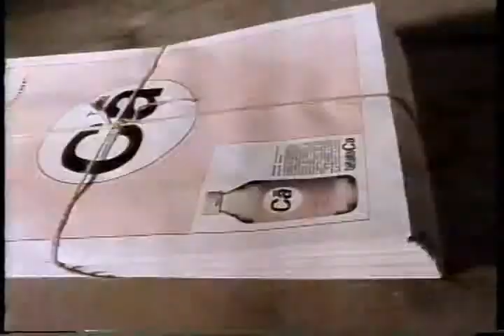宝酒造 Ca シーエー カルシウム飲料 カルシウムがおしゃれに取れる。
宝酒造 Ca シーエー カルシウム飲料 カルシウムがおしゃれに取れる。 経済大国ニッポンカルシウム不足